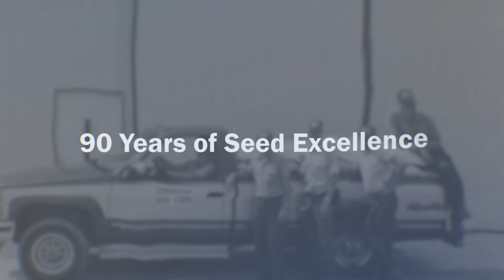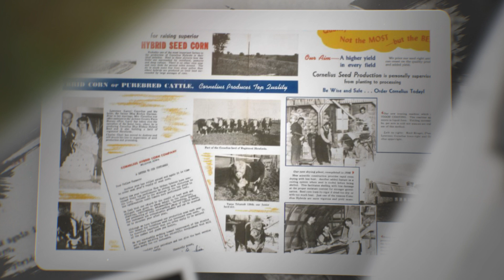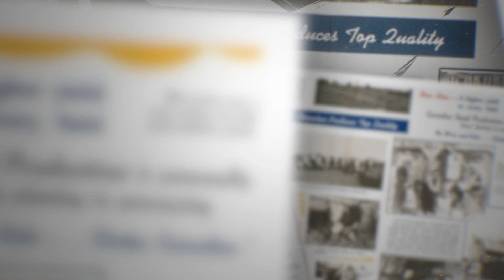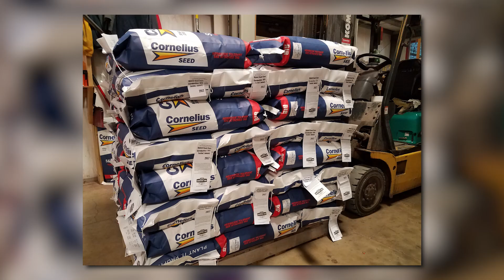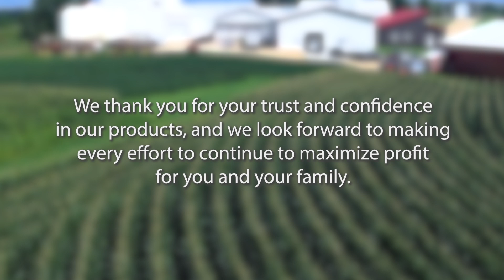Cornelius Seed - 90th Anniversary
Celebrate 90 years of Excellence in Seed with Cornelius Seed! As an independently family-owned seed company, we've been dedicated to providing high-quality seed solutions for farmers since our founding in 1935.

In this special anniversary video, we take you on a journey through our rich history, highlighting the milestones and innovations that have shaped our success over the past nine decades. From our early beginnings to our continued commitment to quality and innovation, we're proud to have served the farming community for generations. Join us as we reflect on our legacy and look ahead to a bright future.

Thank you for being a part of our story!